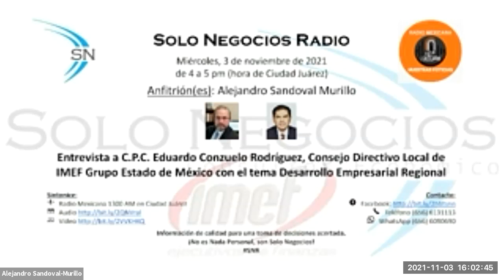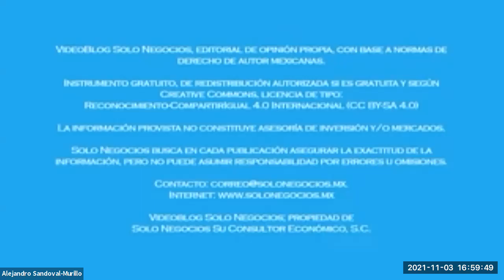[SNR] Solo Negocios Radio del 03 de noviembre de 2021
Entrevista: C.P.C. Eduardo Conzuelo Rodríguez, Consejo Directivo Local de IMEF Grupo Estado de México con el tema Desarrollo Empresarial Regional.